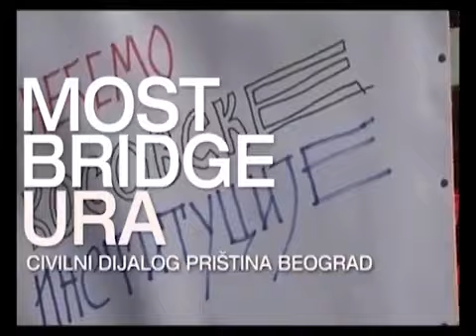Nastavak pregovora Prištine i Beograda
Prva debata u okviru serija debata Civilni dijalog Most Priština - Beograd

Učesnici:
U studiju Kosovske TV u Prištini: Giyljeta Mushkolaj, bivši sudija Ustavnog suda Kosova
U studiju Medija centra u Beogradu: Milan Antonijević, direktor YUCOM-a
U studiju TV Most u Zvečanu: Nebojša Vlajić, advokat

Serija debata Civilni dijalog Most Priština - Beograd bavi se pokrivanjem pregovora između Prištine i Beograda koji su počeli u februaru 2015. godine, a glavni cilj je unapređenje dijaloga između dve zemlje.

Projekat je pokrenut pre dve godine, a ove godine ga realizuje Mreža lokalnih radio stanica INC u saradnji sa RTK 2 , TV Mostom iz Zvečana i Medija centrom iz Beograda uz podršku Nacionalnog fonda za demokratiju (National Endowment for Democracy) - NED iz SAD-a.